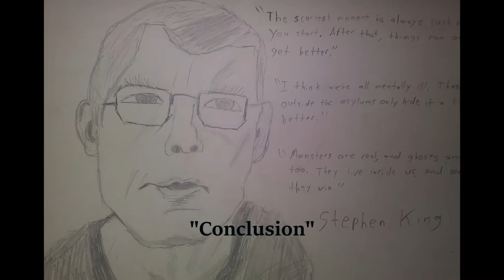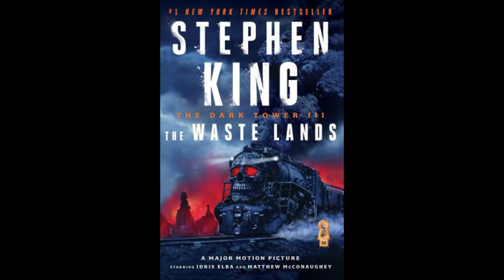THE DARK TOWER Theme Song (The Gunslinger/Drawing of the Three/ The Waste Lands) Tribute Music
The Dark Tower
Stephen King

The Gunslinger
The Drawing of the Three
The Waste Lands

A theme song I made to Stephen King's epic series, The Dark Tower.
I decided to make this after reading the first three books.  I am currently still reading the series.  Will I do a theme for the other books?  Who knows?

Segments:
Roland/The Gunslinger
Journey to the Dark Tower
Drawing of the Three/Lobstrosities  (Dad-a-cham? Dum-a-chum?)
Ka-tet  (Roland, Eddie, Susannah, Jake, and Oy)
City of Lud/BLAINE (Blaine is pain, and that's the truth)
Conclusion

This was one of the most addicting book series I have ever laid my brain upon.  Currently finishing the fourth book as I upload this.  For now, I have fully been engrained into this world and have been fully connected to these characters.  When I started the first book, the majority of the time, I felt like I was on acid.  As the series went on, I just couldn't put it down.  Thank you Stephen King for changing my life and mind forever.